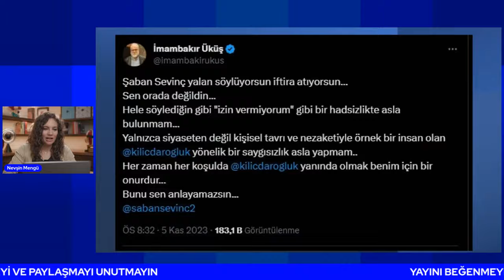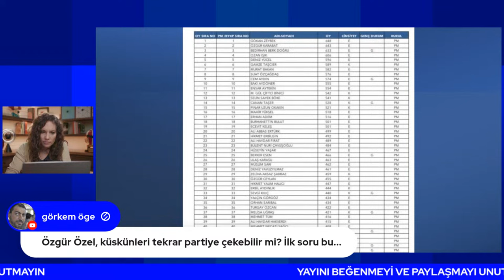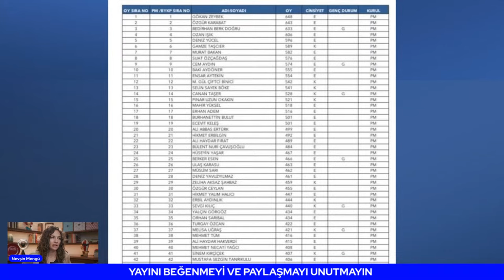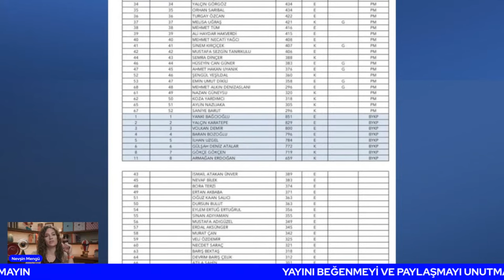CHP'de Yeni Dönem. Yeni Nesil Partiyi Devraldı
CHP kurultayını Ankara'da izledim, izlenimleri ve kulisleri videoda anlatıyorum. Kurultay'ın top anları, sonrasında ortaya çıkan görüntüler videoda var. Videolarda İmambakır Üküş ön plana çıkan bir isim. Dilan Polat'ın tutuklanması, dosya ve duruşmadan detaylar videoda.

6 Kasım 2023 Nevşin Mengü - Bugün Ne Oldu? Gündem, Siyaset, Ekonomi Haberleri